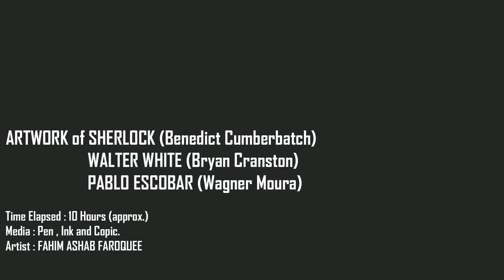Timelapse Drawing of Walter White, Sherlock & Pablo Escobar.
Hey Everyone!
Here is the artwork of Walter White,Pablo Escobar and Sherlock from the tv series Breaking Bad, Narcos & Sherlock.
The Immortal Trinity : One who produces drugs out of his brilliant knowledge of chemistry, One who sells the drugs out of his inormous passion of crime and one who solves them simply because only he can.

Media : Pen, Ink and Copic Marker.

Time Elapsed : 10 Hours.

Size : 20"/30"